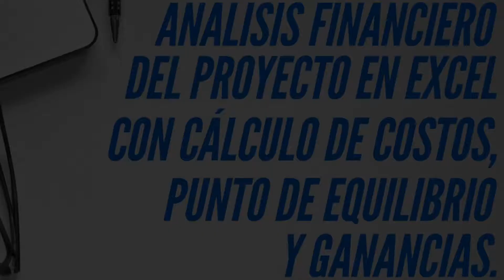Corrida Financiera Para Proyecto Jitomate En Invernadero